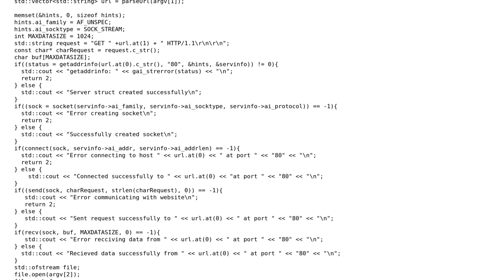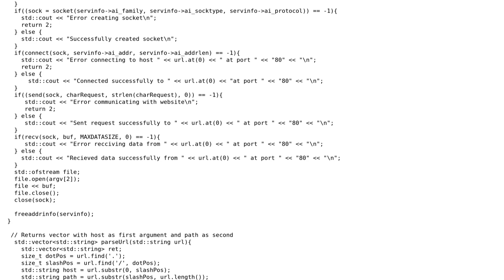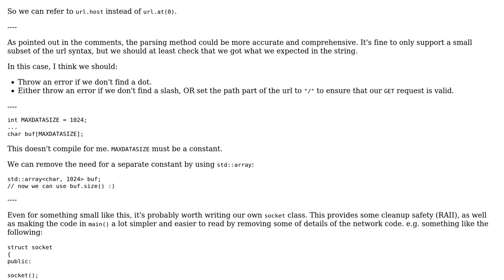Code Review: Parsing a url into host and path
With thanks & praise to God, and with thanks to the many people who have made this project possible! | Content (except music & images) licensed under CC BY-SA | Music | Images & others | With thanks to user user673679 user The Masked Rebel and the Stack Exchange Network Trademarks are property of their respective owners. You are responsible for your own actions.